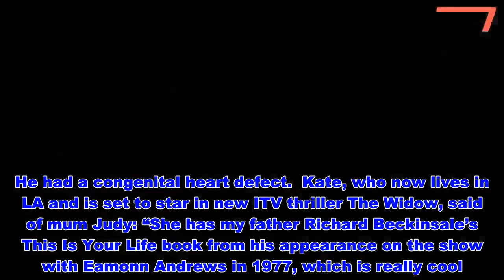Sweet way Kate Beckinsale keeps dad Richard's memory alive for her daughter - News 247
Actress  keeps her father Richard’s memory alive by watching him in  and Rising Damp with her daughter Lily.  Kate, 45, said her mother Judy had held on to “a million videos” of Richard Beckinsale’s sitcoms, as well as the book from his This is Your Life appearance in 1977.  Richard, who famously played Ronnie Barker’s cellmate Lennie Godber in , died, aged 31, when Kate was five. He had a congenital heart defect.  Kate, who now lives in LA and is set to star in new ITV thriller The Widow, said of mum Judy: “She has my father Richard Beckinsale’s This Is Your Life book from his appearance on the show with Eamonn Andrews in 1977, which is really cool. That’s a lovely thing to have.    “We also have like a million old video tapes, which we can’t watch unless we find a video player. She’s a pretty  good custodian of all of that stuff.”   Kate’s 20-year-old daughter Lily has got to know her late grandad through his sitcoms.  Kate said: “The sitcoms my dad was in are, of course, extremely important to me. It’s also nice to show some of it to my daughter Lily. My mum keeps everything. Not just about my career, things that give you a little bit of a window into who you were. It’s fascinating.”   Richard, whose other daughter Samantha, 52, is also an actress, died in his sleep from a heart attack.  In The Widow, Kate plays Georgia, who goes to the Democratic Republic of Congo believing her dead husband is actually alive.    Filming in Africa was tough. Kate said: “I fainted one day from being too hot.”  The Widow starts on Monday April 8, on ITV, at 9pm.   Read More Showbiz editor's picks   Sweet way Kate Beckinsale keeps dad Richard's memory alive for her daughter  - News 247